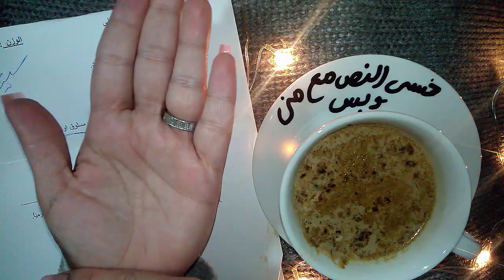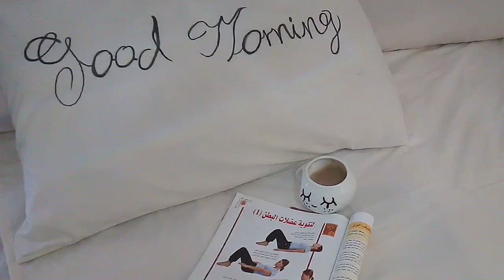تحدي تخسيس لشهر رجب //نظام الاسبوع💪 الاول من التحدي وعملت حاجه حلوه لسمسمه وعمار 🤗😍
رقم الخلص للمتابعه ع الواتس 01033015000